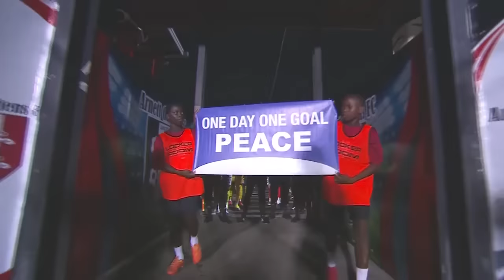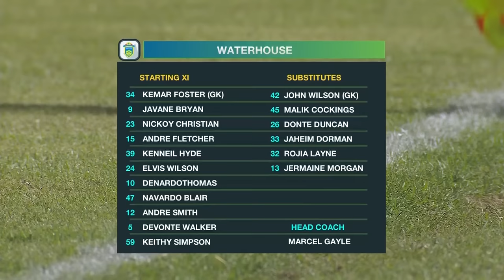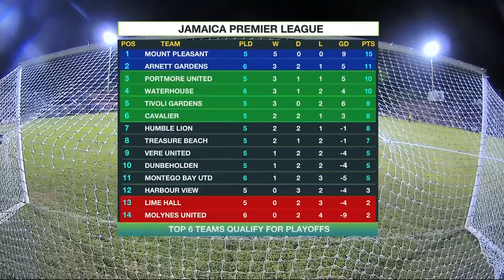FULL MATCH: Arnett Gardens FC vs Waterhouse FC | Matchday 5 | SportsMax TV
SportsMax TV presents the full match of the Jamaica Premier League between Arnett Gardens FC and Waterhouse FC.